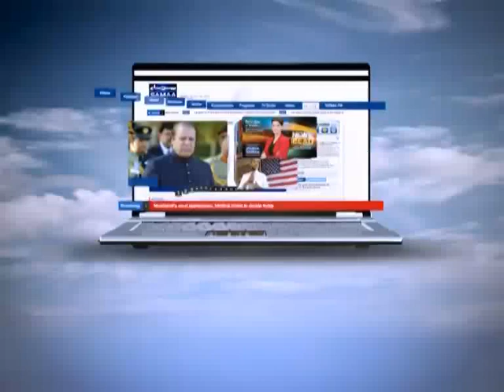NEWS HEADLINE 08:00 PM. 23-03-2012 SAMAA TV